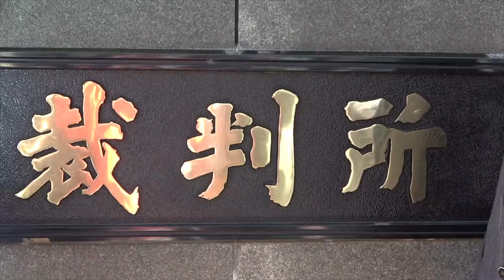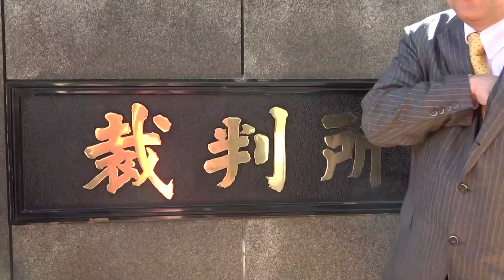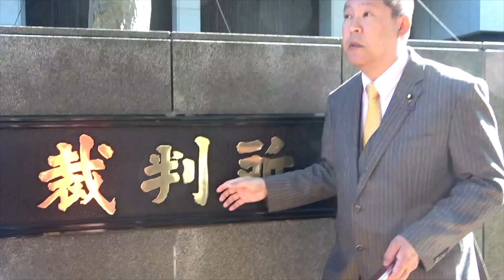【裁判解説】印西市長選訴訟〜裁判所をぶっ壊す！〜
１.ゆうちょ銀行　記号14070　番号8448861
２.三菱ＵＦＪ銀行　堺支店　普通預金　0091679
３.三井住友銀行　浜寺支店　普通預金　1523308

２０１５年４月　船橋議会議員選挙で当選
２０１６年７月　船橋市議会議員を辞めて、東京都知事選挙に立候補、ＮＨＫの政見放送で【NHKをぶっこわす！】と９回訴えました。
２０１７年１１月　葛飾区議会議員に当選
２０１９年５月　葛飾区議会議員を辞めて、大阪府堺市長選挙に立候補
２０１９年７月の参議院選挙【全国比例】で当選。
２０１９年１０月参議院議員を失職【参議院選挙出馬により】